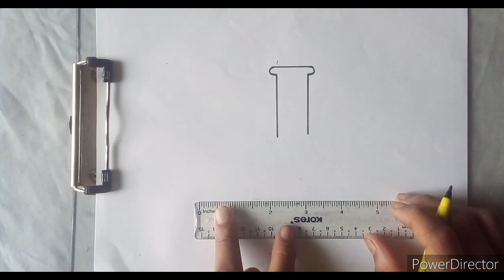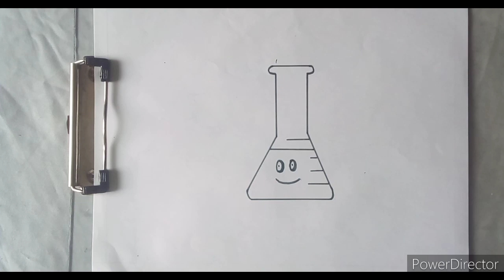29 August 2021